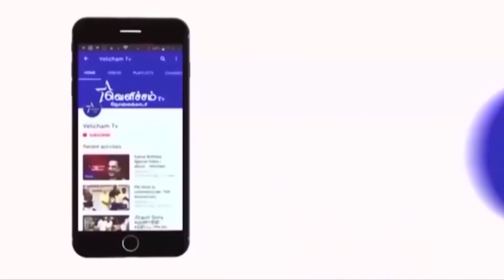தோழர் செங்கொடிக்கு வீரவணக்கம் | முனைவர் தொல். திருமாவளவன் பங்கேற்பு | Velicham Tv